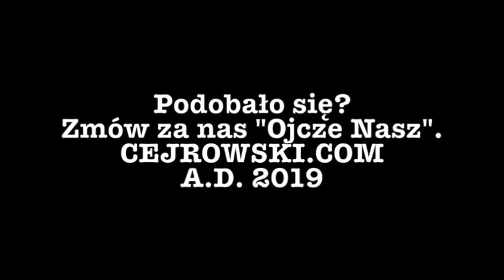Cejrowski OSTRO o Pompeo Czaputowicz roszczenia 2019/02/18 Studio Dziki Zachód Odc. 5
O problemach Polska-Izrael, ekonomii i refundacji leków rozmawiali Wojciech Cejrowski i Krzysztof Skowroński w Studiu Dziki Zachód Radia WNET 2019/02/18 (Odc. 5).

StudioDzikiZachód w poniedziałki o godz. 17 w Radiu WNET - Warszawa 87,8 FM, Kraków 95,2 FM - a we wtorki na kanale YouTube Wojciecha Cejrowskiego.